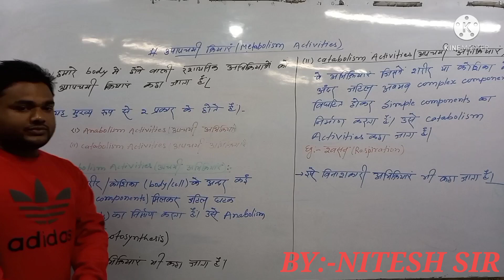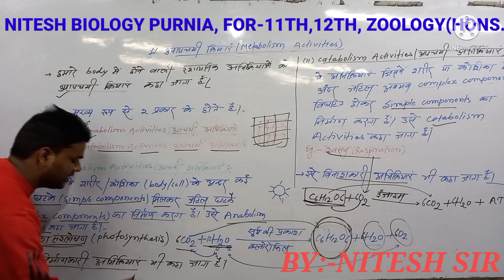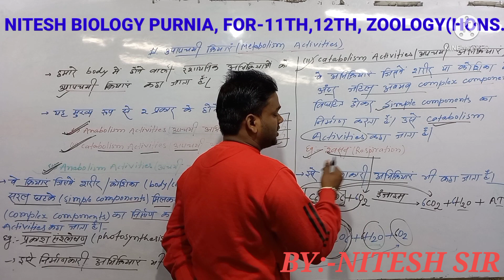Metabolism activities(उपापचयी क्रियाए)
BY:- NITESH KUMAR